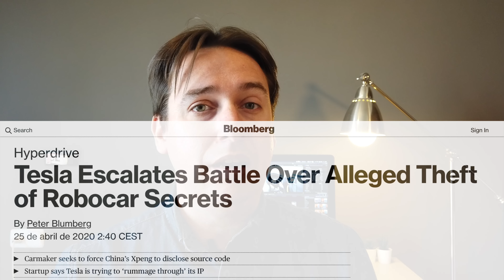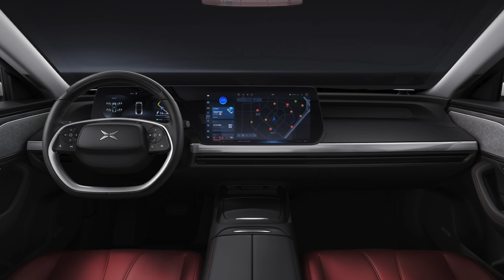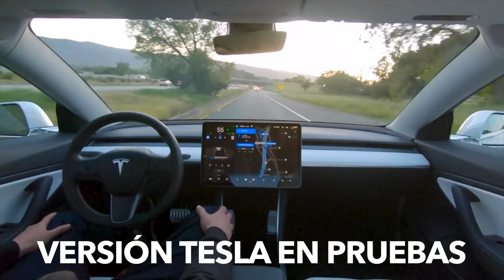¿Han robado el Autopilot de Tesla?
Es lo que Tesla denuncia y que se hace eco Bloomberg en la edición digital. Todo se remonta a 2018 cuando un ingeniero de Tesla parece ser que robó miles de ficheros del Autopilot de Tesla para su posterior reventa a la empresa China Xpeng, empresa dueña del recién lanzado Xpeng P7 con Autopilot.

Todo este asunto tiene cada vez más pista de ser cierto y la empresa China Xpeng podría estar aprovechando los años de experiencia e inversión de Tesla en Autopilot para ahora aplicarlo a sus nuevos modelos como el P7 que ayer mismo se presentó con Autopilot Nivel 3.